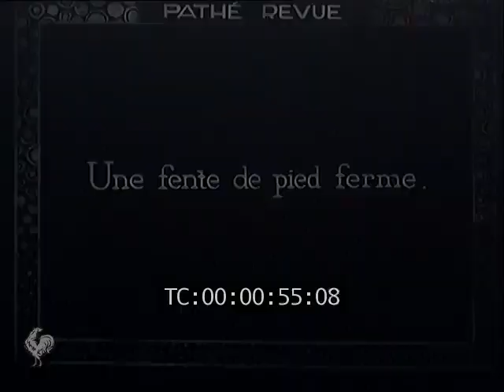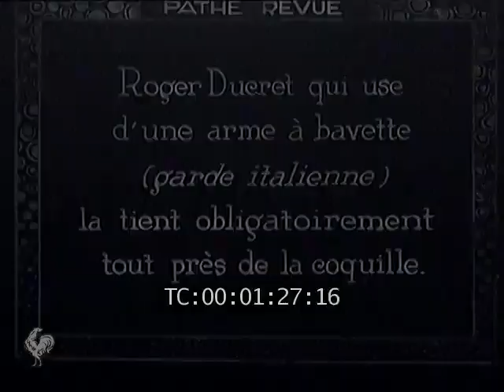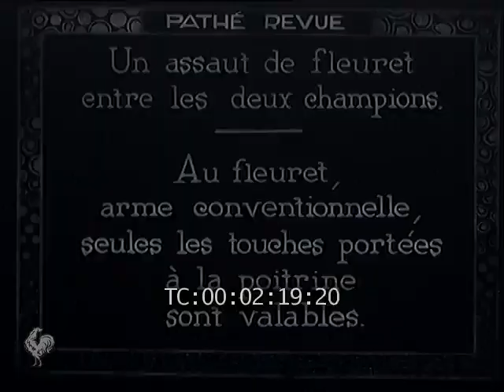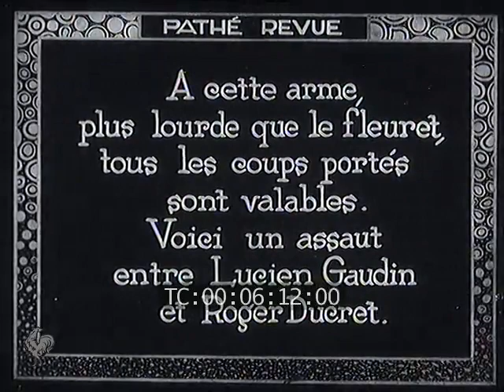1924 French Olympians Demonstrate Fencing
1924. French. Silent. Examples and demonstrations of fencing and fencing actions as shown by Lucien Gaudin, Roger Ducret and Capt. Perrodon.

For some perspective...
Four years after this video, Gaudin won the gold medal in both men's foil and epee at the 1928 Olympics.
In 1924, the same year as this video, Ducret won gold in foil and silver in epee and sabre at the 1924 Olympics.